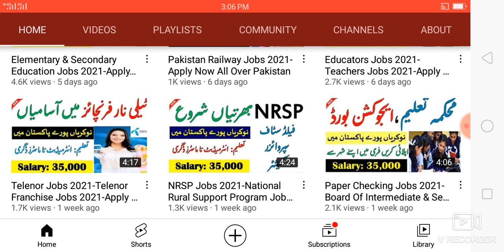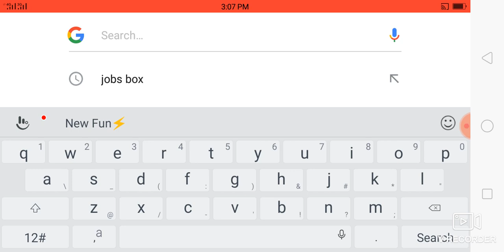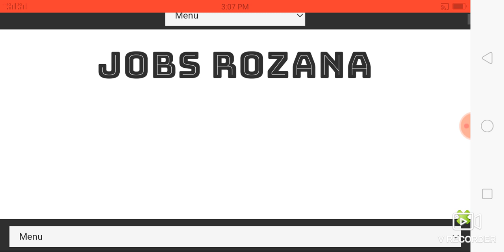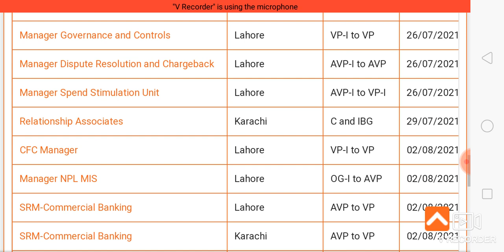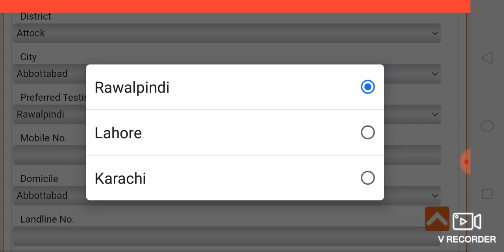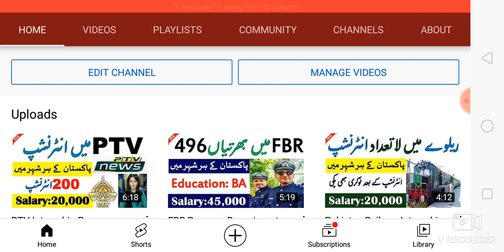The Bank Of Punjab BOP Jobs 2021-Apply Online All Over Pakistan